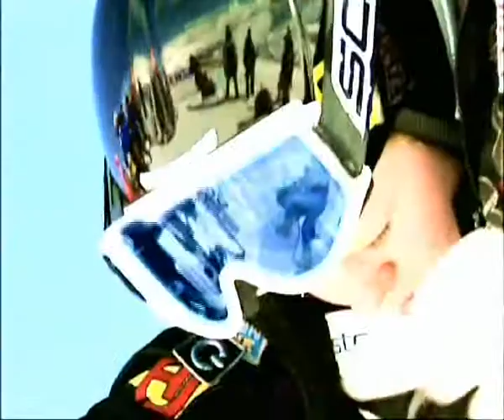Commercial video for Rossignol!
This video was done in Saas-Fee in Switzerland, in the fall of 2006. Me and Claudia Riegler, from the alpine skiing, and Gabriella Paruzzi from the cross country skiing plus a snowboarder as well. We had so much fun doing this.